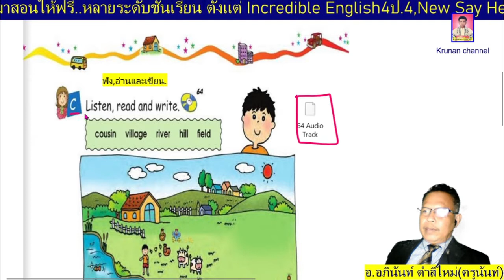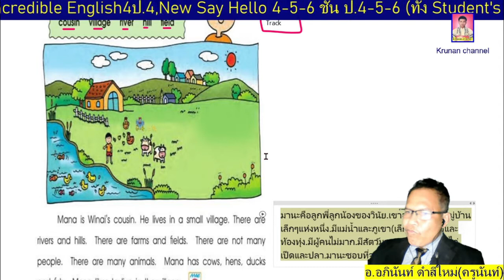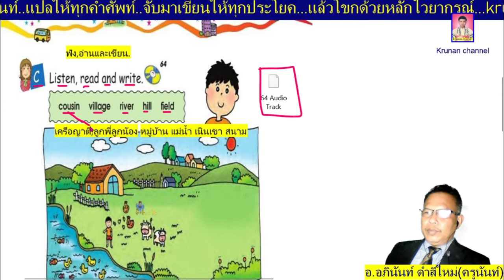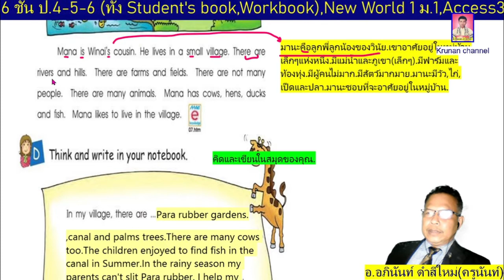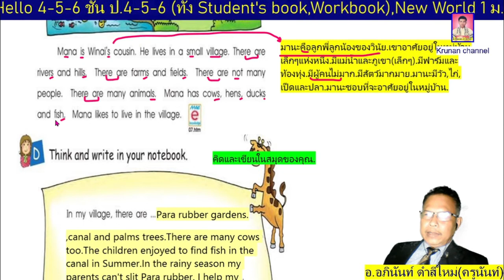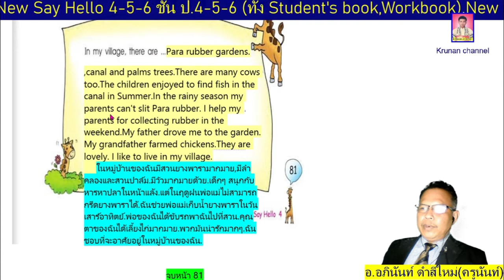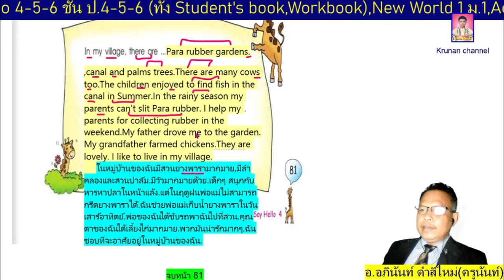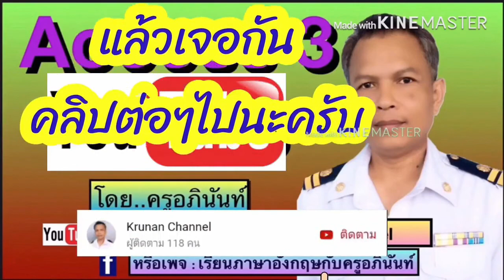ภาษาอังกฤษป.4 New Say Hello4 หน้า81 (Student's book)